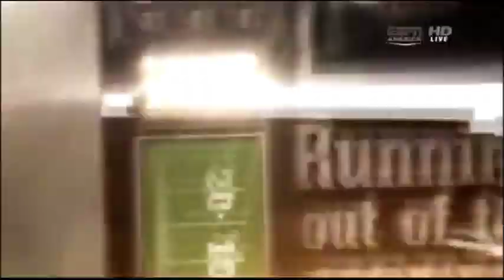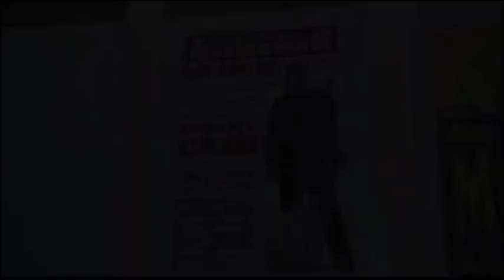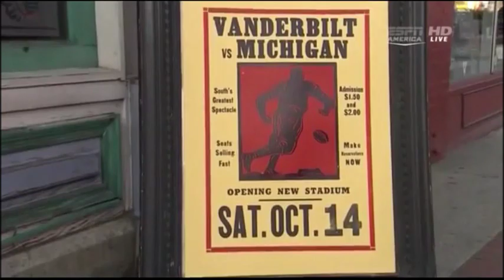South Carolina vs. Vanderbilt 2012 HD [1080]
This is the full game of South Carolina vs. Vanderbilt 2012. The Gamecocks won 17-14 in a tough game in Nashville, Tennessee.